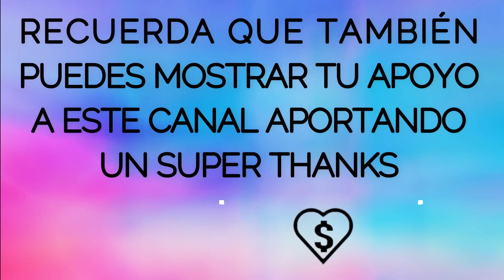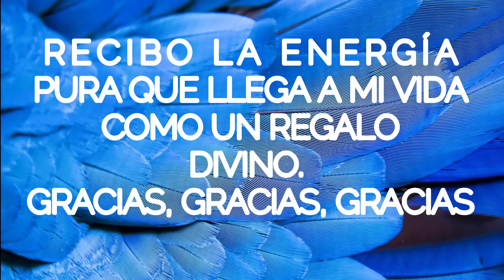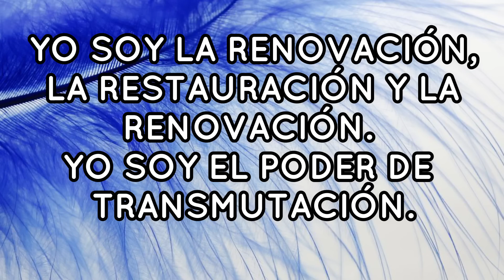⚔️💙PROTECCIÓN DE LA ESPADA DE SAN MIGUEL - DIGEON -💌MENSAJE de los ÁNGELES para ti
⚔️💙PROTECCIÓN DE LA ESPADA DE SAN MIGUEL - DIGEON -💌MENSAJE de los ÁNGELES para ti 💙EL ARCÁNGEL MIGUEL TE PREGUNTA 👉Y tu, ¿Emplearás el poder de mi espada del rayo azul?👉DÉJAME UN COMENTARIO

🙏HOY TU ÁNGEL TE DICE que LA GUÍA ANGELICAL ES💥SÉ PACIENTE💥

Esta ES una canalización angélica que te servirá en el camino al despertar,  DE DIGEON, es una canalización con los arcángeles para ti. Una enseñanza espiritual que podrás seguir cada día a través de este canal💎El mensaje de ángeles con alguno de los ángeles y los arcángeles, como hoy, que lo trae el ARCÁNGEL MIGUEL te trae cada día decretos poderosos: decretos de prosperidad y abundancia, pasando por decretos positivos, decretos de la llama violeta del arcángel Zadquiel, decretos para el amor, afirmaciones poderosas, decretos para el dinero, decreto poderoso para abrir caminos, decretos yo soy Saint Germain, decretos poderosos yo soy ,afirmaciones positivas dinero, decretos poderosos para el dinero, decretos para atraer dinero, decretos metafísicos poderosos y decretos yo soy. Este, es un mensaje de Dios 2023

✅Esta CANALIZACIÓN ANGÉLICA, INVOCACIÓN al ARCÁNGEL MIGUEL son mensajes celestiales, MENSAJE espiritual que fue canalizado por mi, María Hartacho y se incluyen la técnica tesla 369 de manifestación.

✅EL EVANGELIO DEL DÍA, 24 de mayo de de 2023. Evangelio de hoy:  Proverbios 4:20-22

✅"MIS ÁNGELES ME GUÍAN Y ME PROTEGEN. NO TENGO NADA QUE TEMER PORQUE EL EJÉRCITO CELESTIAL ESTÁ DE MI LADO" DI EN VOZ ALTA: "YO SOY PROTEGIDO" PARA DECRETAR y COMPARTE.

✅DECRETO DEL ARCÁNGEL GABRIEL PARA AUMENTAR LA FE. " YO NO TENGO MIEDO, YO TENGO FE". Gracias amado mío que siempre me oyes
Este decreto lo puedes realizar durante tres días.

PON LA MANO DERECHA SOBRE TU CORAZÓN Y DI CONMIGO DURANTE TRES VECES ESTA AFIRMACIÓN POSITIVA PARA TRANSFORMAR TU CONCIENCIA: MI CONSCIENCIA TIENE LA CAPACIDAD DE DESCIFRAR LOS CÓDIGOS DE INFORMACIÓN DEL UNIVERSO.